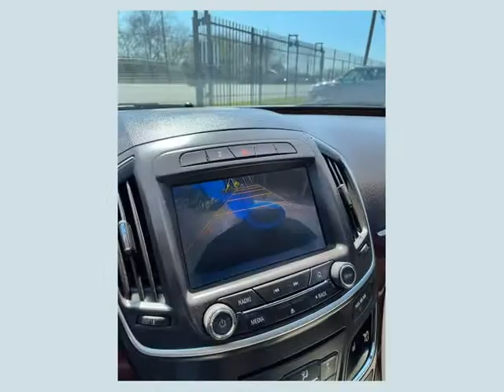2015 Buick Regal 4dr Sdn Turbo FWD (Grand Prairie, Texas)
2600 E. Main St.